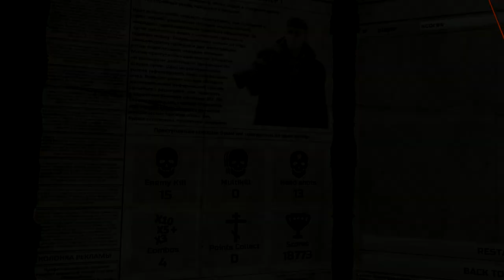Federation77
Federation77: shooter ciberpunk VR situado en una sociedad marginada postsoviética. Disponible por 8,19 € en Steam. jugado y grabado con HP Reverb G2.